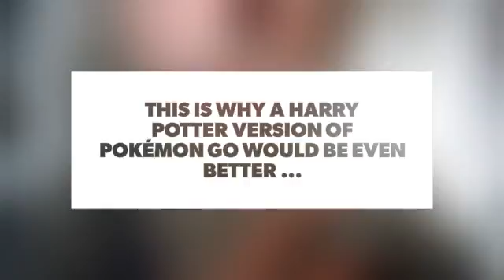This is Why a Harry Potter Version of Pokémon Go Would Be Even Better ...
As hugely popular as Pokémon Go is, can you imagine how incredible the Harry Potter Go game would be? Here are a few of the reasons HP Go would be even better than Pokémon Go (I'm looking at you, Rowling).

Check also:

60 Ideas for a Harry Potter Theme Party ...

11 Harry Potter Themed Party and Gift Ideas ...

9 Awesome Harry Potter Tattoos for Any Potterhead ...

Daily Affirmation Apps for Those Who Need Additional Daily Inspo ...